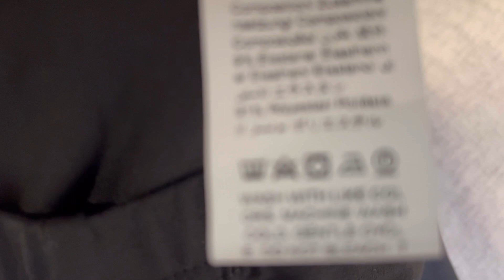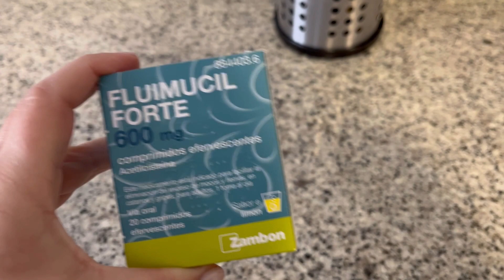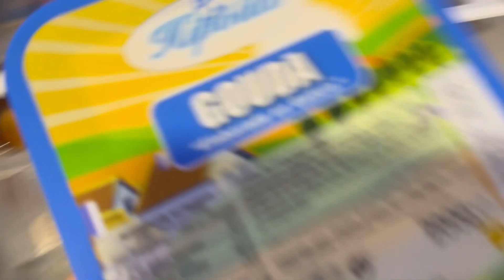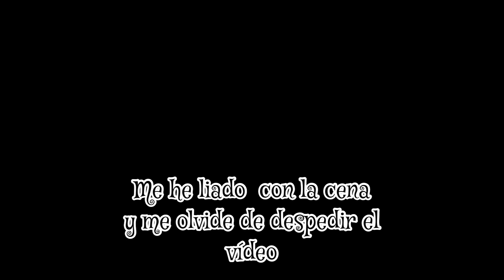Vlogmas 7🎄 SIEMPRE ME PASA ALGO+ INFRAGANTI 😂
Bienvenidos al vlogmas7 de este año ,espero que lo disfrutéis.

🎙NUEVO TIKTOK